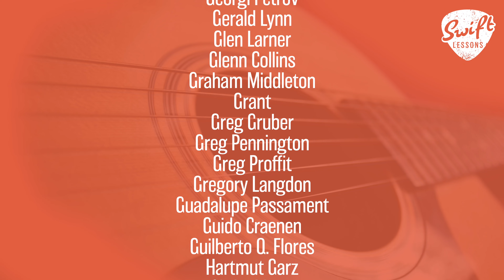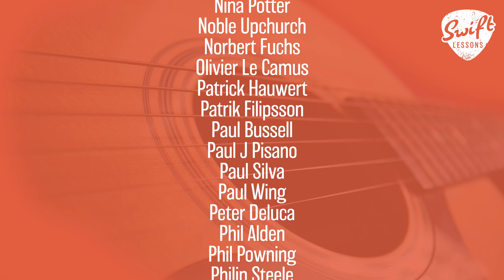"King of the Road" Guitar Lesson - Roger Miller - Easy 3 Chord Song!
Hello friends,
Welcome back to Swiftlessons for a complete guitar lesson of Roger Miller's 1964 classic "King of the Road. This beginner-intermediate friendly song features a simple 1.4.5 progression transposed to two keys and essential rhythm guitar techniques. We'll begin this lesson by breaking down a grooving intro bass riff before tackling the verse sections. Let's get started!